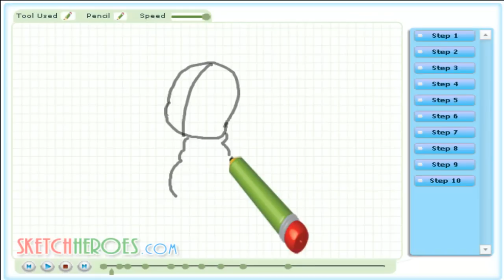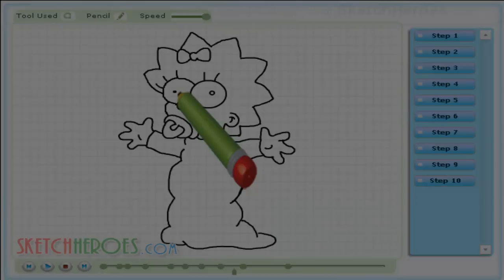How to draw -Maggie Simpson- (The Simpsons) -- drawing tutorial video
Learn how to draw -Megi Simpson- from (The Simpsons) with the best drawing tutorial online.